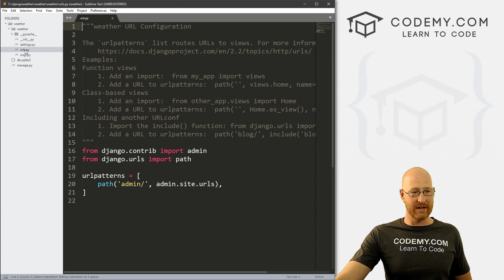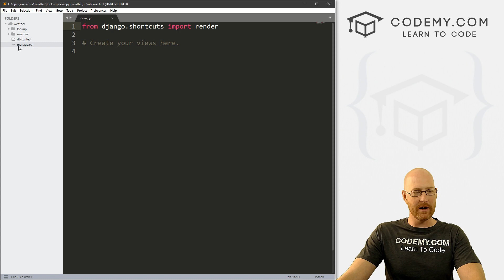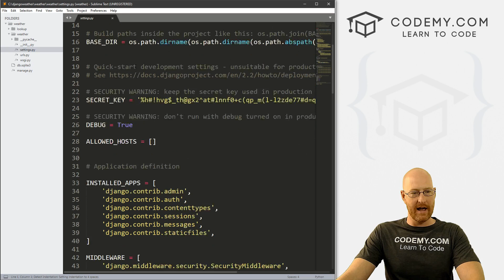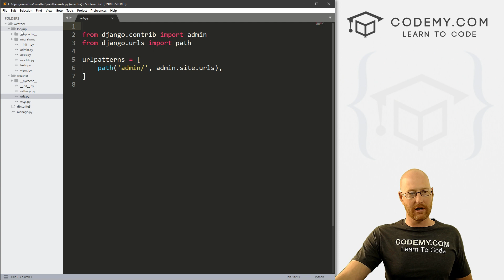Django Startapp - Air Quality Weather App #7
In this video we'll create our main app within our Django project using the startapp command.

Django works on apps. Everything is an app...so let's add an app!

Adding an app in Django is really easy, we just use the command:
python manage.py startapp appname

Then we add that app to our Installed Apps in our Settings.py file.